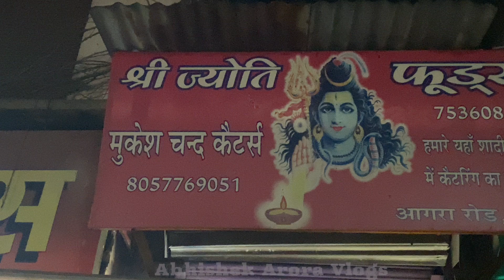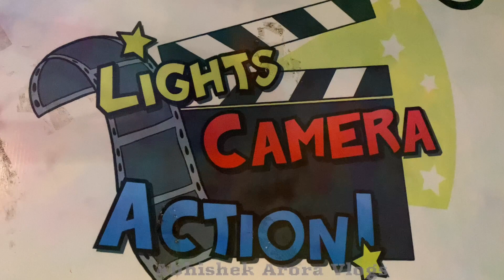Mathura Ka Mashoor Missa Paratha | Chila Vo Bhi Itna Acha | Gulab Jamun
THANK YOU SO MUCH GUYS COMMENT YOUR FAVOURITE THING AND HIT THE LIKE BUTTON IF YOU LIKE THE VIDEO AND IF YOU ARE NEW ON THIS CHANNEL PLEASE SUBSCRIBE AND PRESSS THE BELL ICON YOU WILL\ BE NOTIFIED FOR MY NEW VIDEO.